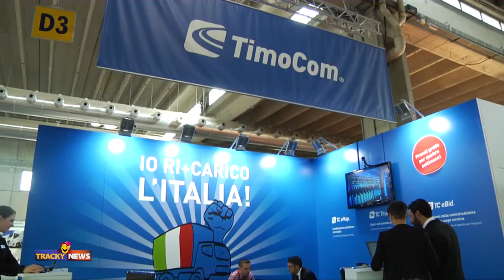Intervista integrale a Giuseppe Garri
TrackyNews intervista integrale a Giuseppe Garri

Trasporto Commerciale presenta il TG dedicato al mondo dei Trasporti. trasportocommerciale.it
In onda Ogni Sabato su 7Gold alle ore 23.45- In onda ogni Mercoledì ore 13.30 Venerdì ore 13.30 su TopCalcio24.
Buona visione